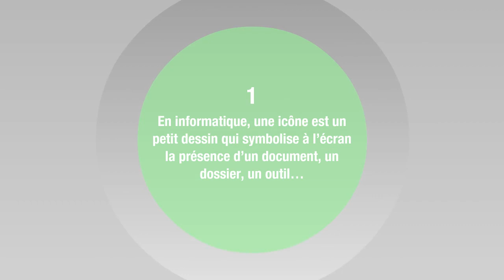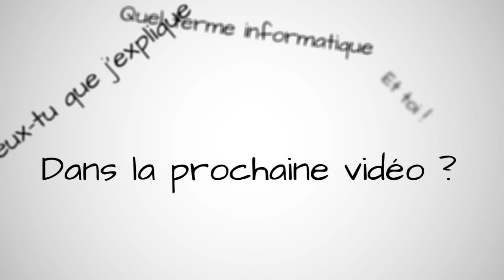QU'EST-CE QU'UNE ICONE ? Mon Prof d'Info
En informatique, une icône est un petit dessin qui symbolise à l’écran la présence d’un document, un dossier, un outil… Souvent une icône est accompagnée d’un nom qui explicite l’élément qu’elle représente. Lorsque vous créez un nouveau document, l’ordinateur lui associe automatiquement une icône.
Si vous souhaitez approfondir vos connaissance dans ce domaine, je vous recommande les formations ci-dessous:
1. Astuces et Conseils Informatiques
2. Comment Assembler & Optimiser soi-même son PC
3. Apprenez à nettoyer et optimiser votre ordinateur
4. Dépannage PC le guide complet
5. Comment retrouver le mot de passe de votre bios